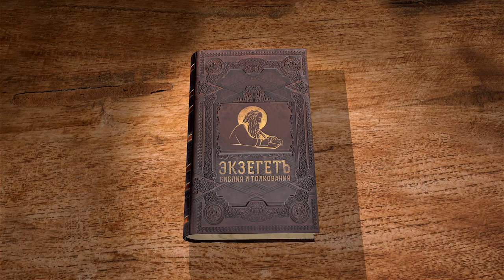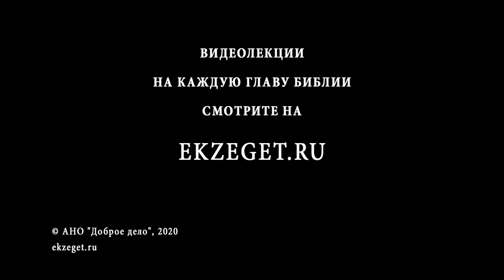Деяния святых апостолов. Глава 28. Андрей Десницкий. Толкование Библии. Толкование Нового Завета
Завершаем цикл лекций книги Нового Завета - Деяния Святых Апостолов. 28 главу читает профессор Андрей Десницкий.

В 28-ой главе мы подробно узнаем о том, как завершилось путешествие Апостола Павла из Кесарии в Рим, о событиях на острове Мелит (мальта) и о том, что происходило с Апостолом в Риме. Чем примечательны события на острове Мелит? Какие выводы сделали местные поселенцы об Апостоле Павле? Чем заканчивается жизненный путь Апостола?